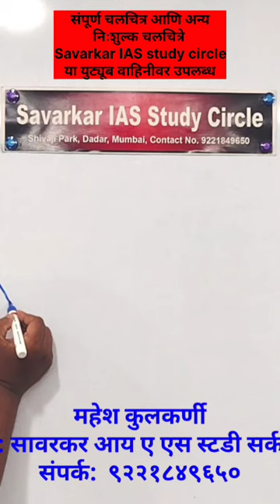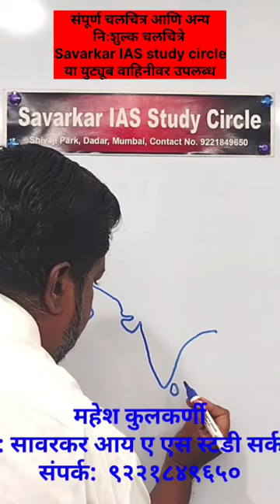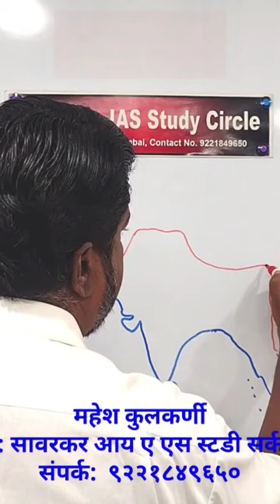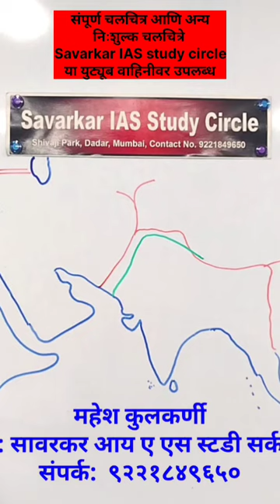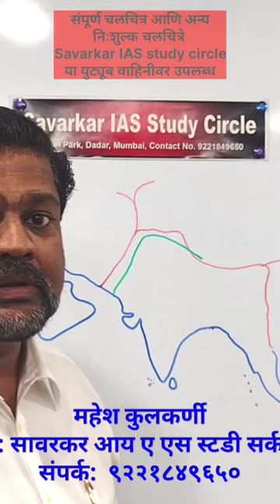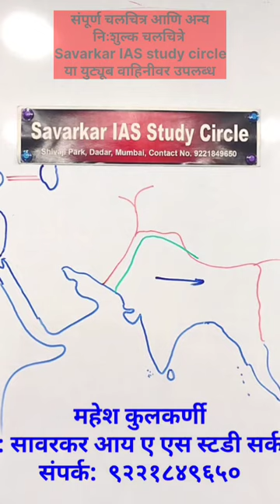मराठी मधून इतिहास